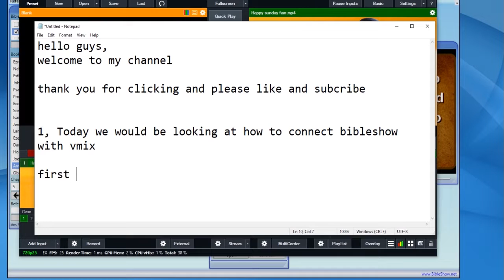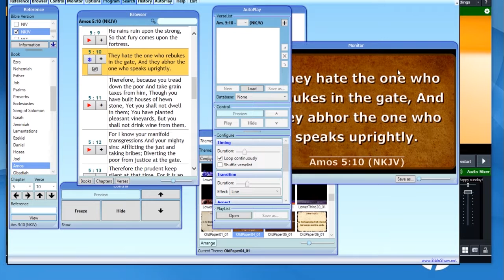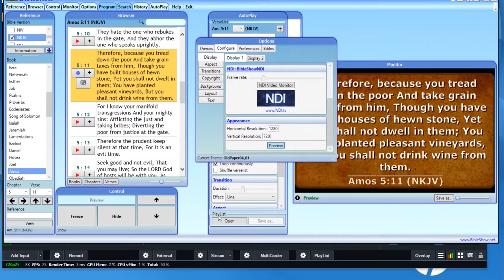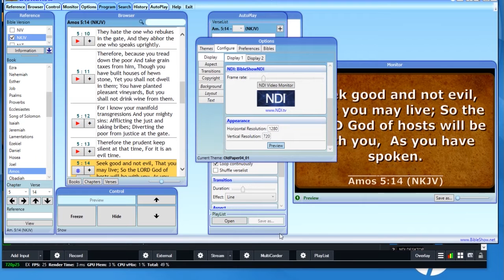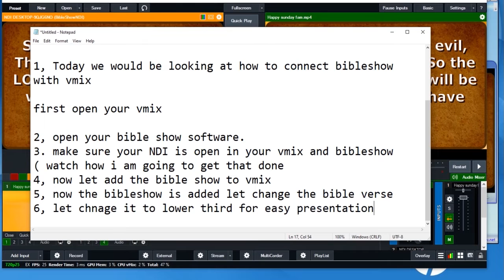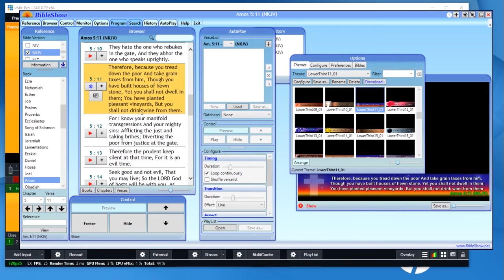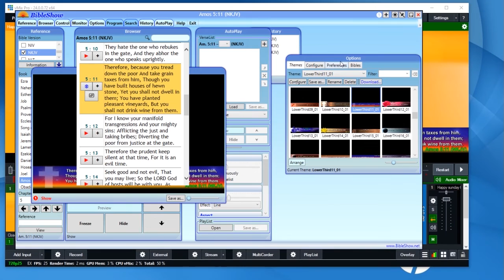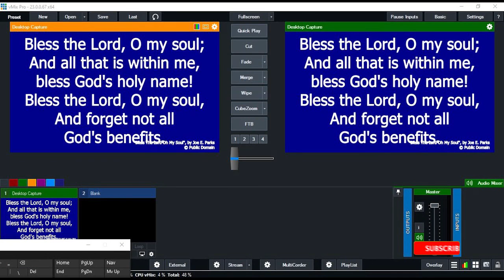HOW TO ADD BIBLE SHOW IN VMIX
Connecting of bibleshow with VMIX @vmix9885